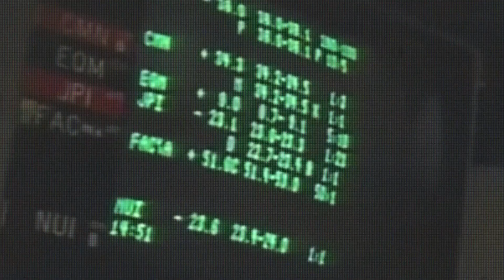NFL LINEBACKER IS NOW AN INVESTOR RELATIONS MANAGER?! | Chase Hansen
Chase Hansen has recently hung up the cleats for the New Orleans Saints and is now an investor relations manager at Thrive Development, a real estate fund based out of Cottonwood, Utah. Chase’s Utah roots are well placed as the area is one of the hottest real estate markets in the country. In one of his first media appearances since the NFL Linebacker retired, we chat about the best Jameis Winston stories, living out of a camper van, and the life of an investor relations manager.

🔗 New episodes MON + THURS on Spotify and Apple Podcasts!

📌 Timestamps:

0:00 - Intro
0:50 - Welcome Chase Hansen To The Show!
1:15 - Chase’s BEST Jameis Winston Story
5:00 - Chase Was Living In a Van?!
8:00 - What It Takes To Make It NFL - How Chase Wants To Be Remembered
9:30 - Top Collision In NFL
11:30 - The First Investment Opportunity As A Pro Athlete
13:30 - Why Chase is All In On Utah
17:00 - Chase’s Current Job At Thrive Development
19:00 - What Makes Utah So Great
24:00 - Chase’s Investor Relations - Improving His Golf Swing
28:30 - Having Skin In The Game
30:30 - Chase Gives His Pitch To Noah
34:30 - Chase’s Advice To Athletes

Join us for a captivating conversation that will leave you inspired and informed.

Athletes and Assets is available on all major podcast platforms. 🎧🔊